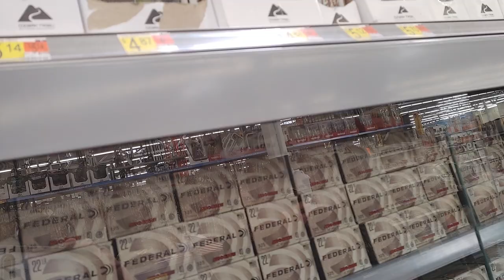at Walmart Upstate New York found another Ozark Trail knife a quick look at some watches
Ozark Trail pocket knife